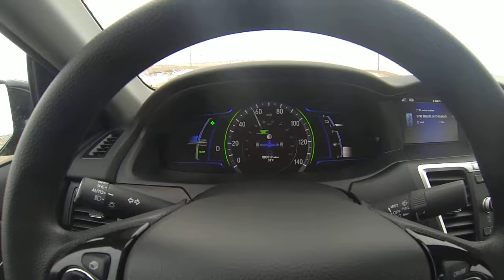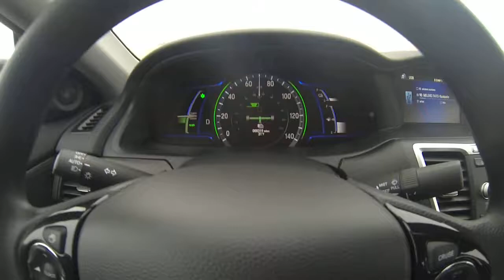2014 Honda Accord Hybrid Different Power Modes.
The different Power Modes for the 9th Generation Honda Accord Hybrid